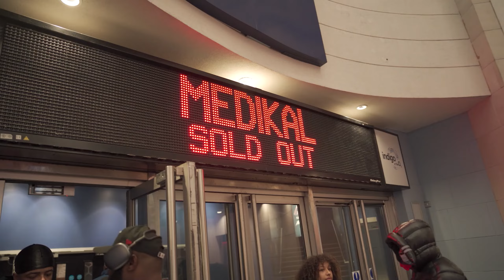Medikal feat. Shatta Wale & Kojo Funds - ALLOW ME (Visualiser)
*Video directed by Kay T*